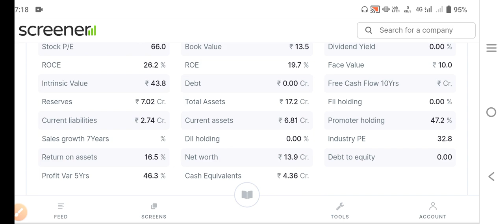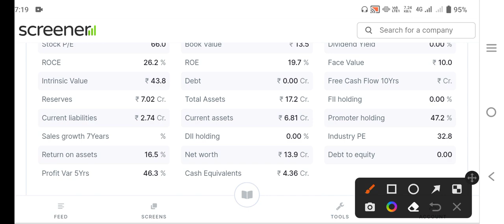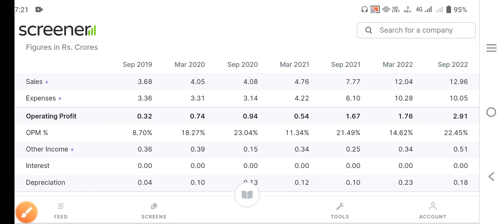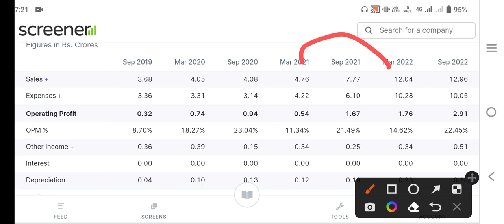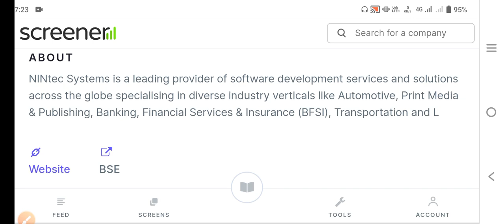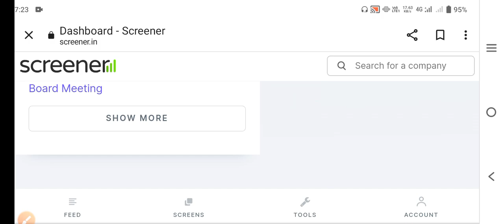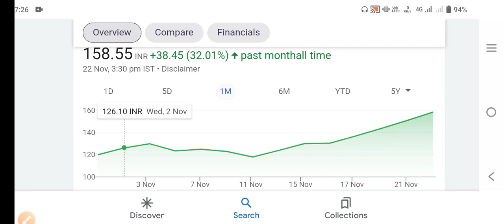microcap कंपनी है अभी|next wipro/infosis बनेगा|next target 500 करोड़bmos